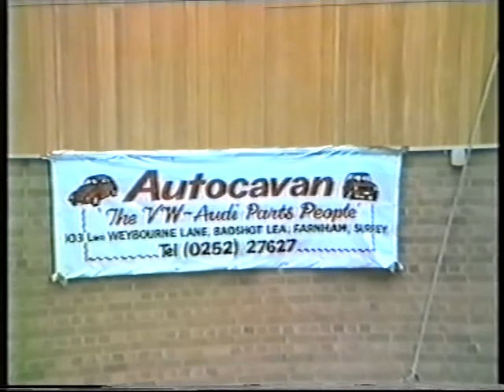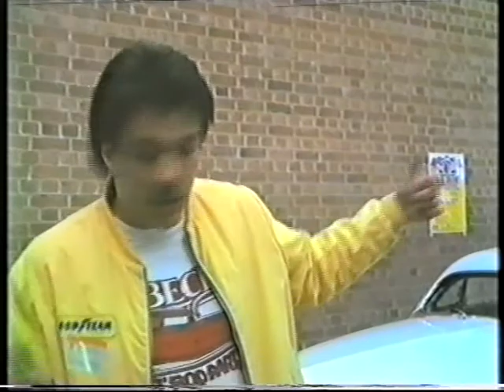Charity Custom Car Show Farnborough 1985 part 2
More from the Charity Custom Car Show at the Farnborough in 1985 including interviews with Reg Wilcox, Paul Lambert and Russ Carpenter.